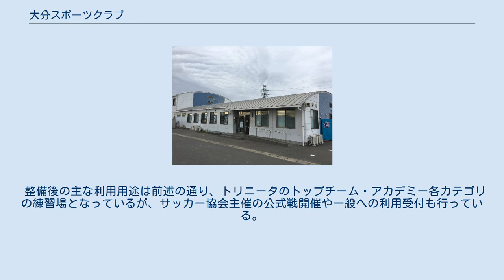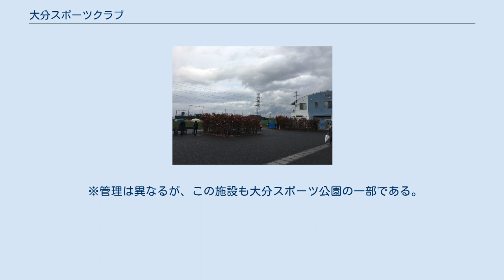大分スポーツクラブ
大分スポーツ公園 」 大分スポーツクラブ 大分スポーツクラブ（おおいたスポーツクラブ）は、大分県大分市にあるサッカー場。
主に大分トリニータが練習場として利用している。
大分スポーツクラブ練習場とも表記される。
 大分スポーツクラブ・クラブハウス この施設は、2002 FIFAワールドカップの収益余剰金交付金と、県民・サポーターからの寄付金によって大分スポーツ公園内に建設された。
 当初は大分スポーツ公園のサッカー・ラグビー場Cコート・Dコートとして整備される予定であったが、所有者である大分県が緊縮財政に転換したために整備は無期延期することが発表された。
しかしその発表から数ヶ月後に、日本サッカー協会から2002FIFAワールドカップの収益余剰金の一部が施設整備費として大分県サッカー協会に交付されることが決定したため、大分県と協議の結果、大分スポーツ公園のC・Dコート建設予定地に、県サッカー協会がサッカー場2面とクラブハウスを建設し運営管理することで同意した。
その際、それまで主練習場を持っていなかった大分トリニータが整備されるサッカー場を主練習場として使用することになった為、クラブハウス内に関係施設が整備され、トリニータとの共同管理の施設となった。
現在は大分県サッカー協会から委託される形で、トリニータが管理者となっている。
 整備後の主な利用用途は前述の通り、トリニータのトップチーム・アカデミー各カテゴリの練習場となっているが、サッカー協会主催の公式戦開催や一般への利用受付も行っている。
 ※管理は異なるが、この施設も大分スポーツ公園の一部である。